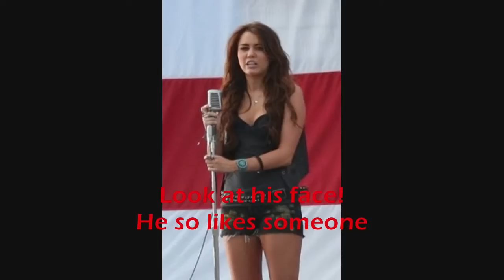How Do You Love Someone [[Part 5 and 6]] (Part 5 in DB)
PART 5 IN HERE!
So Selena came into the room so Niley didnt kiss;
Later Emily came and so did Joe to take Nick and Selena home
Nick asked Miley on a date and she said yes considering he wouldnt hurt her; he promised her that
Joe broke up with his girlfriend Camilla over the phone in front of everyone then asked Emily to go out with him